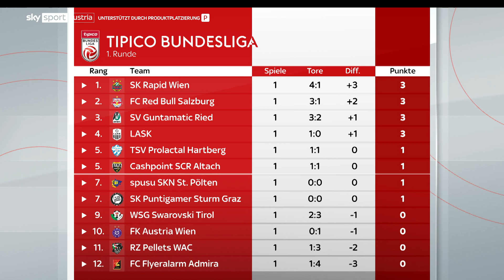Die TORPARADE der 1. Runde in der Tipico Bundesliga 20/21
Am Wochenende die Spiele der 1. Runde in der Tipico Bundesliga verpasst? Auch in dieser Saison haben wir wieder unsere Torparade, in der es alle Treffer der sechs Partien in einem Clip zusammengefasst gibt, für euch.

Mit Sky X kannst du das Spiel live streamen. Alle Infos

►Sichere dir jetzt Sky Q, das komplette Fernseherlebnis über SAT und Kabel

►Gib dir jetzt Sky X und streame Sky Sport via Internet

+++ Alle News, Videos, Transfers und Live Ergebnisse aus den besten Ligen +++

Sky zeigt den Fußball, der die Herzen der heimischen Fußballfans höher schlagen lässt: alle Spiele der Tipico Bundesliga live & exklusiv, alle Begegnungen der UEFA Champions League in der Original Sky Konferenz sowie ein Top-Spiel an jedem UEFA Champions League-Abend, 266 Spiele der Deutschen Bundesliga mit zahlreichen österreichischen Legionären und 232 Spiele der Premier League live & exklusiv. Zusätzlich überträgt Sky den DFB-Pokal, die 2. Deutsche Bundesliga, die Erste Bank Eishockey Liga, Formel 1, die ATP Tour mit Dominic Thiem, die Admiral Basketball Superliga, Golf und vieles mehr.

WEIL DU SPORT LIVE SEHEN MUSST. AUF ALL DEINEN GERÄTEN.

+++ Über Sky +++